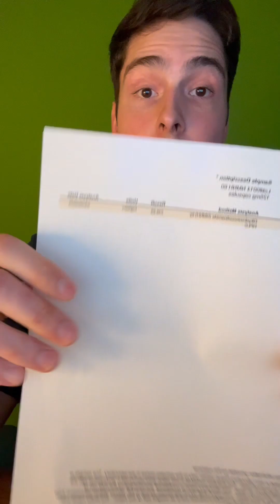I sent NMNH supplements to a lab for testing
I tested NMNH supplements at a laboratory. dihydronicotinamide mononucleotide. NAD+ booster. NAD Booster.